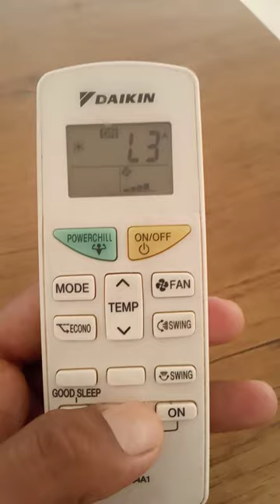Daikin AC error code ⚡⚡ find karne ka tarika